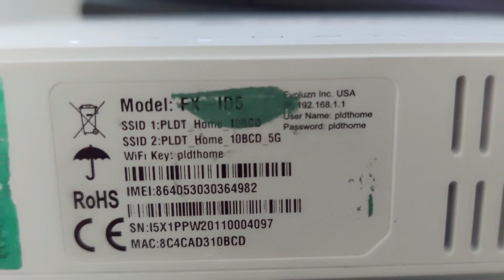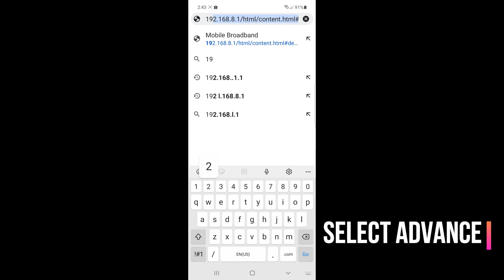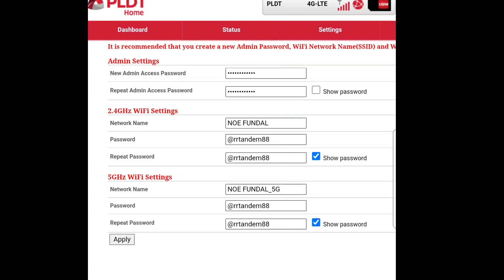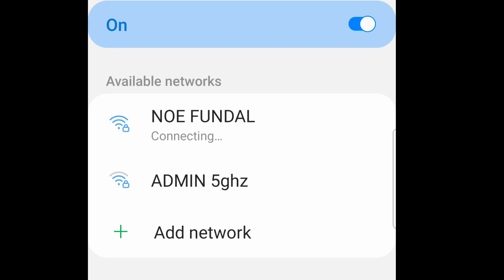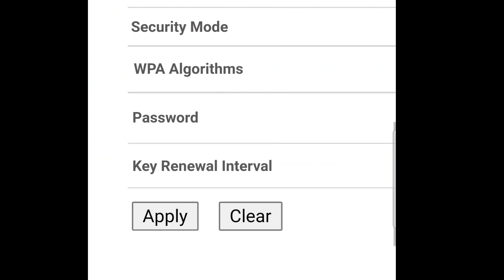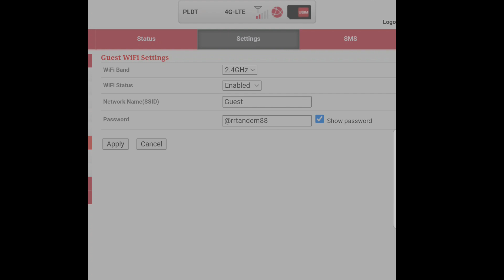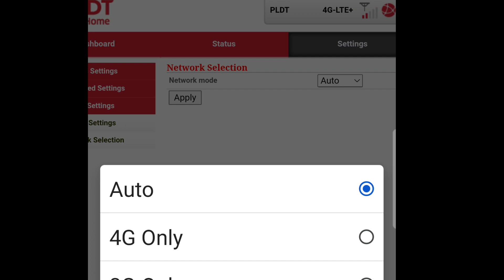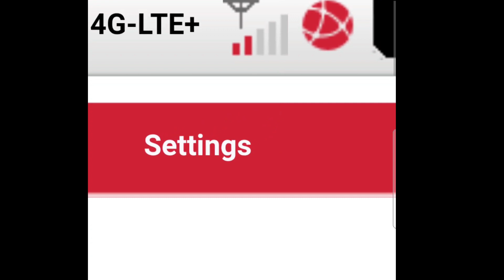PLDT HOME EVOLUZN CHANGE ADMIN PASSWORD SSID NETWORK NAME AND PASSWORD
SETTING UP NEW ADMIN PASSWORD, SSID NETWORK NAME AND PASSWORD, GUEST WIFI NAME AND PASSWORD